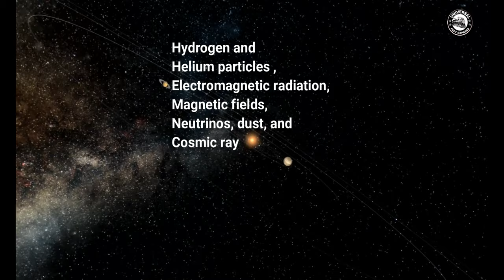अगर अंतरिक्ष पूरी तरह हवा से भरी होती तो क्या होता ? What if the Space was full of Air? [4K]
Hey guys, we all know how much important the Air is, which allows us to live on Earth. Whenever scientists observe space they look for the same exoplanets which have characteristics like our Earth. A planet that holds water, air, and rocky surface and should lie in the Habitable zone. The most important substance is the air we cant survive a minute without it. But have you ever wondered that What will happen if Space completely filled with air? Let's find out.